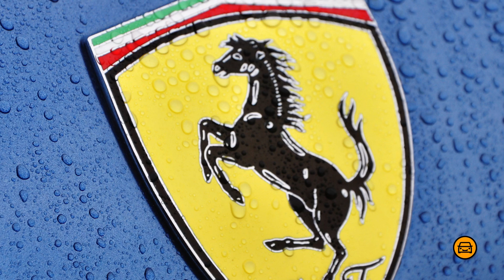VERDADES das MARCAS dos CARROS que NINGUÉM SABIA!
Venha descobrir a origem dos símbolos das principais marcas de carros do mundo!

VERDADES das MARCAS dos CARROS que VOCÊ NÃO SABIA!

| CURIOSIDADES |